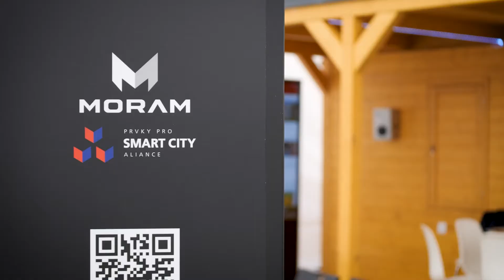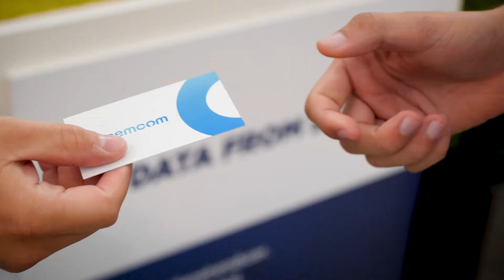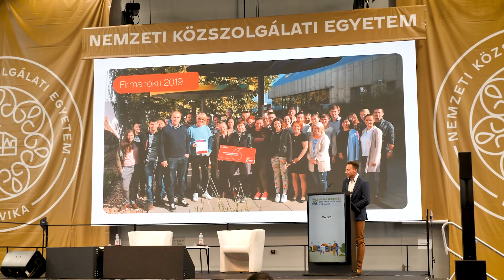City For The Future Budapest 2021 - Video Testimonial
City For The Future is a joint, comprehensive presentation of Czech solutions that can help improve your city or municipality.

The project is run by the Czech ministry of Industry and Trade and Czech Trade Promotion Agency, in cooperation with the Ministry of Foreign Affaires and the Ministry of Regional Development.

City For The Future Budapest 2021 was organized jointly by CzechTrade and the Embassy of the Czech Republic in Budapest. The project was co-funded by the Czech Ministry of Industry and Trade. Patronage was granted by the MoIT and the Mnistry of Regional Development.

CIFF 2021 Budapest took place within the confines of the greatest professional event on the subject of smart cities in Hungary, Civitas Sapiens, organized by Digital Success Programme.